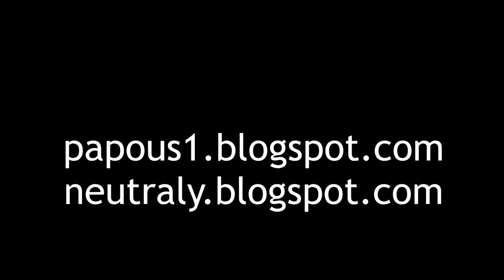JayKay a kolo/brusle v údolí řeky Mulde, 12.8.2022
JayKay and bike/skates in the valley of Mulde River, Saxony, Germany, 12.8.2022

Bruslo/kolo trip cestou do Zoo Leipzig.